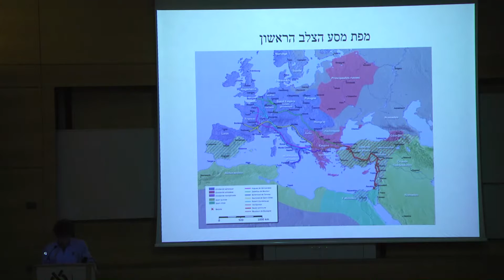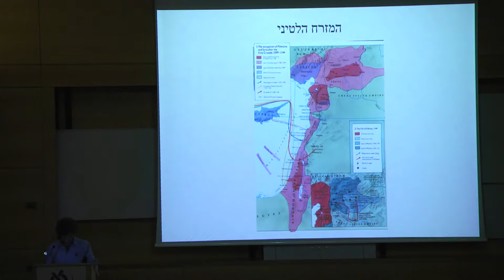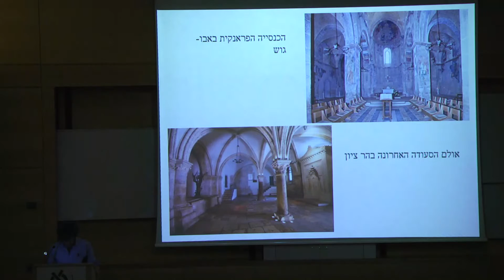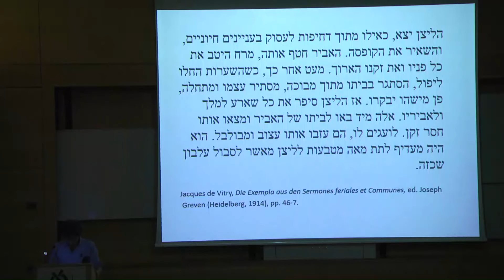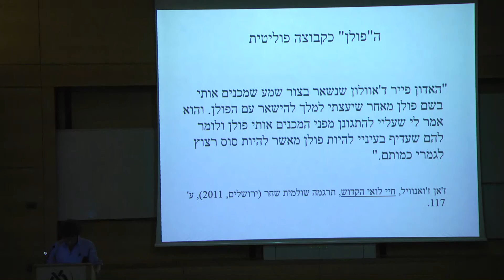בין עולים חדשים לצברים - ד"ר יוני רובין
הרצאתו של ד"ר יוני רובין"בין עולים חדשים לצברים: מתחים פנימיים בחברה הצלבנית " כחלק מיום פתוח במחלקה ללימודי ארץ-ישראל וארכיאולוגיה.

הכנס התקיים ז' בסיון תשע"ו, 13 ביוני 2016, באוניברסיטת בר-אילן.